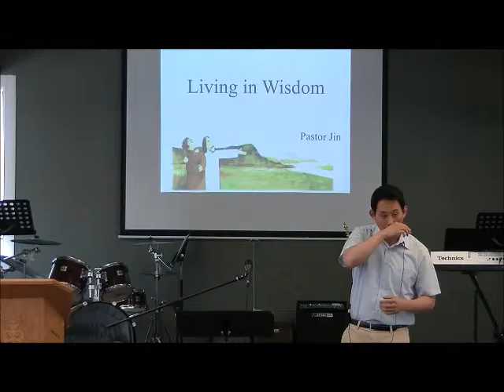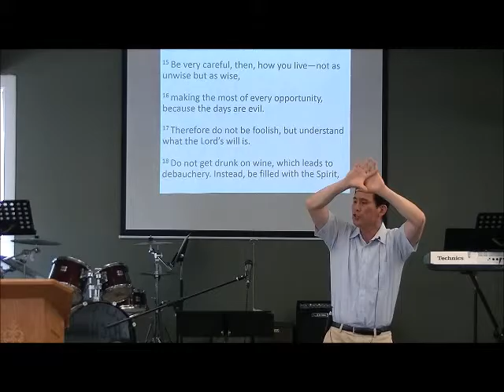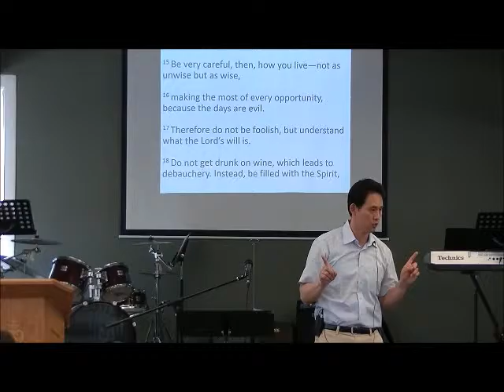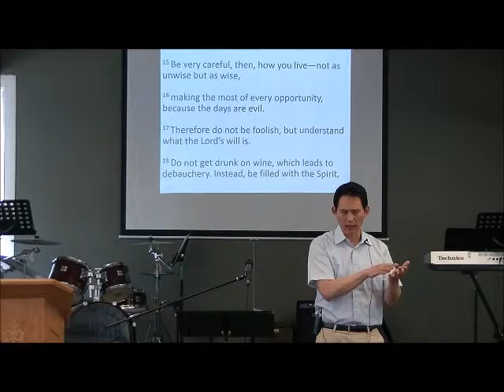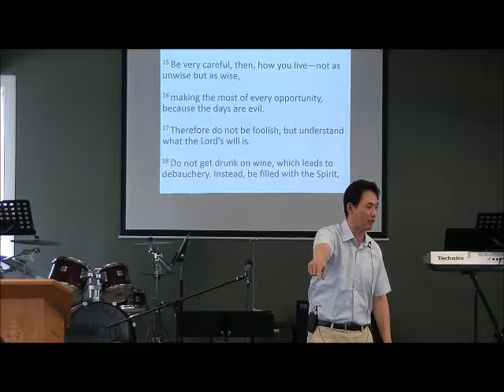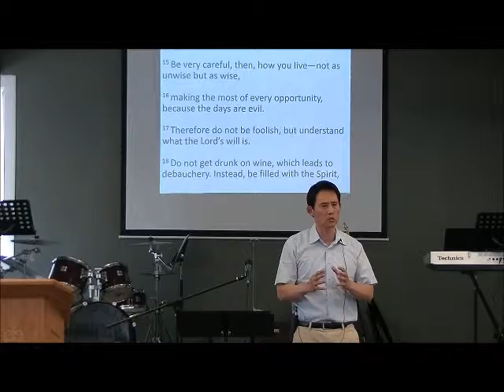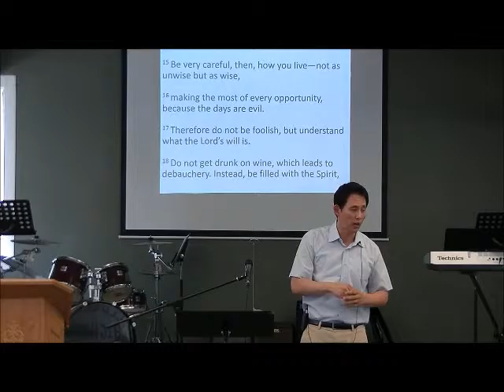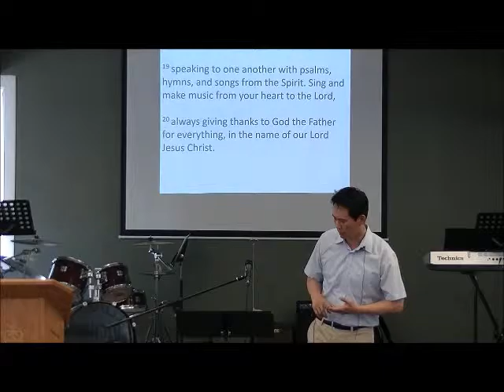2015 08 02 Living in Wisdom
"Living in Wisdom"